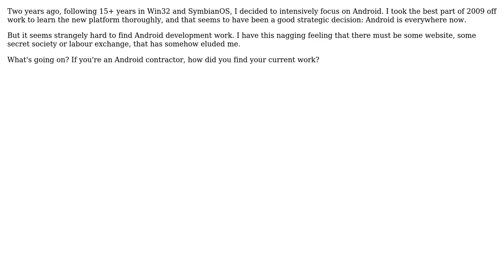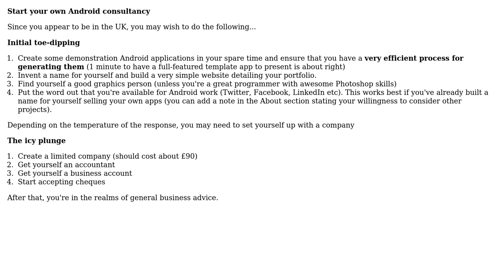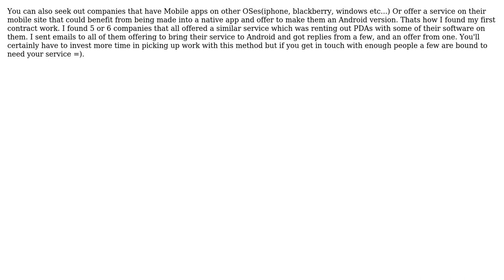Software Engineering: How can I find contract Android work? (3 Solutions!!)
Software Engineering: How can I find contract Android work?

With thanks & praise to God, and with thanks to the many people who have made this project possible! | Content (except music & images) licensed under CC BY-SA | Music | Images & others | With thanks to user Spoike user Reuben Scratton user Gary Rowe user FoamyGuy and the Stack Exchange Network Trademarks are property of their respective owners. You are responsible for your own actions.